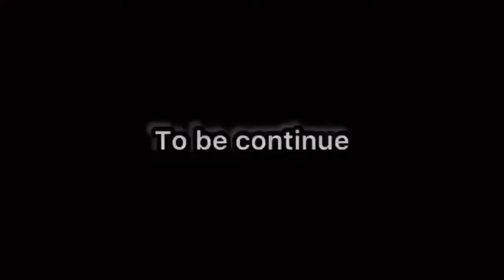LONDON TAILOR comedyvideo culture Best Fashion Designers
The best fashion designer and way of Measuring Customers. It’s an opportunity for @jk_blaqog4918 to do this but don’t try to take advantage of Army sisters or daughter. Please one ☝️ africa love and loveposts this thankyou